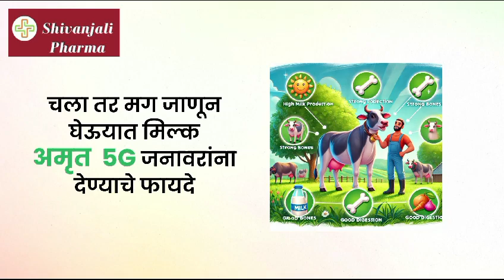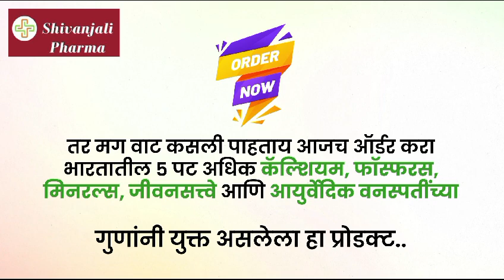आता तुम्ही तुमच्या जनावरांचा सर्वांगीण विकास साधा फक्त मिल्क अमृत 5G वापरून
नमस्कार पशुपालक बंधूंनो..🧑‍🌾🧑‍🌾
आता दूध उत्पादन तर वाढेलच पण आपली जनावरे देखील सुदृढ होतील...🐑🐂🐄🐏
होय... 👍
शिवांजली फार्मा आपल्या जनावरांसाठी घेऊन आले आहेत मिल्क अमृत 5G
दूध उत्पादनात क्रांती घडविणारा अत्याधुनिक फॉर्म्युला.. ✅

चला तर मग जाणून घेऊयात 💁‍♂️

मिल्क अमृत  5G जनावरांना देण्याचे फायदे -👇

1) मिल्क अमृत 5G हे दूध देणाऱ्या जनावरांच्या हाडांमध्ये कॅल्शियम आणि फॉस्फरसची कमतरता भरून काढते.
2) जनावरांचे आरोग्य उत्तम राहते.
3) दूध उत्पादनात वाढ होऊन दुधाची फॅट, SNF देखील वाढतो.
4) याच्या वापराने जनावरांची हाडे बळकट व मजबूत होतात
5) जनावरांच्या वजनात वाढ होऊन रोगप्रतिकारक शक्ती दुप्पट होते.
6) जनावरे वेळेवर माजावर येतात.
7) मिल्क अमृत 5G नियमित वापरल्यास ३ महिन्यांत तुम्हाला जनावरांमध्ये ठळक बदल दिसेल.

तर मग वाट कसली पाहताय आजच ऑर्डर करा💁‍♂️
भारतातील ५ पट अधिक कॅल्शियम, फॉस्फरस, मिनरल्स, जीवनसत्त्वे आणि आयुर्वेदिक वनस्पतींच्या गुणांनी युक्त असलेला हा प्रोडक्ट...

 आमच्या पत्ता -एस.टी.स्टँड मागे, अक्षय शॉपी जवळ, पेठ वडगाव जि. कोल्हापूर